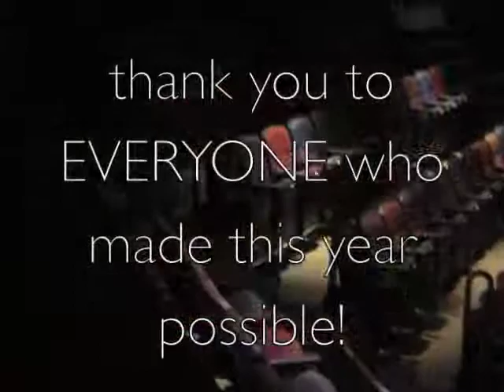2011/2012 End of Year Video.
Uploading this a bit late. There are some people missing from the senior section, seeing as I was strapped for time and only included those who RSVPed to the Crown Awards. Someday I'll make a proper senior section for the seniors of 2012!